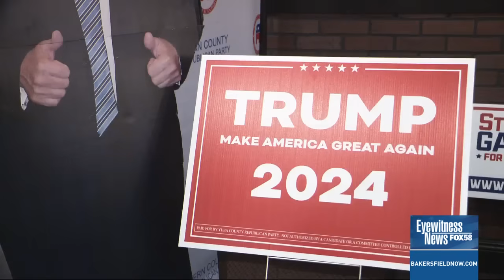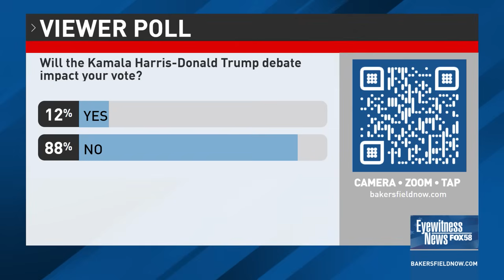Debate Night: Central Valley reaction to Harris-Trump debate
The first (and possibly only) presidential debate is in the books. Reaction is coming in from all parts of the Central Valley tonight.